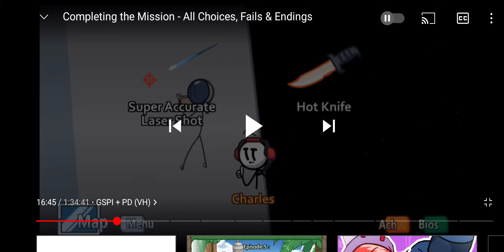Completing the Mission Bold Action